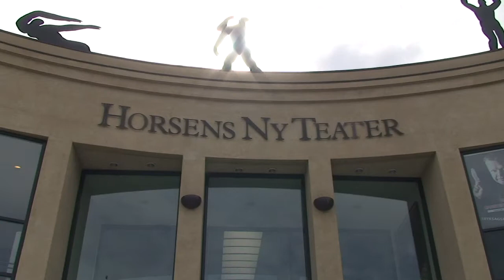TV Horsens - Horsens Ny Teater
Horsens Ny Teater er klar med et forryende program for de kommende måneder - her fortæller Kim Bisgaard om det.